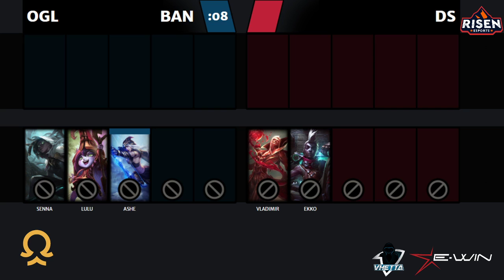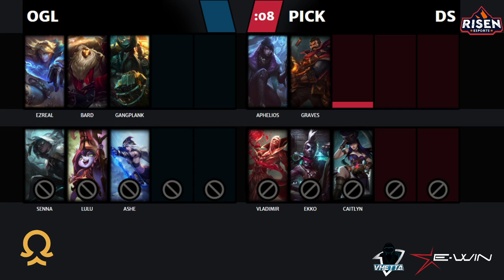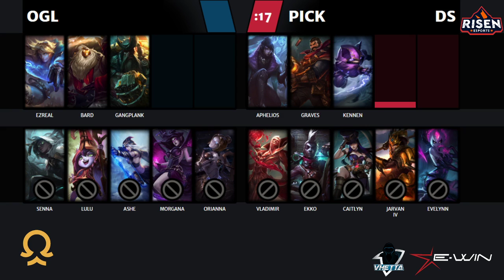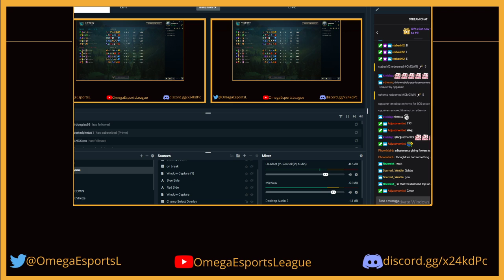Omega Gaming Lunar vs Demon Slayers - Game 2 (Risen)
🔥If you’re looking for a trustworthy options don’t hesitate to go with Ewin
💰 Prices starting at $149 🤑